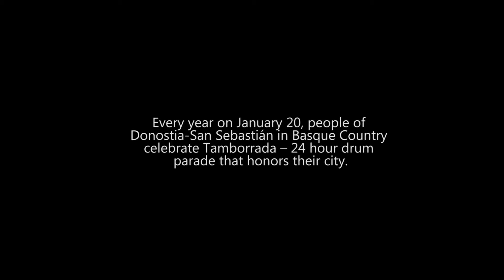Donostia-San Sebastián Tamborrada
Every year on January 20 people of Donostia-San Sebastián in Basque Country celebrate Tamborrada – 24 hour drum parade that honors their city.